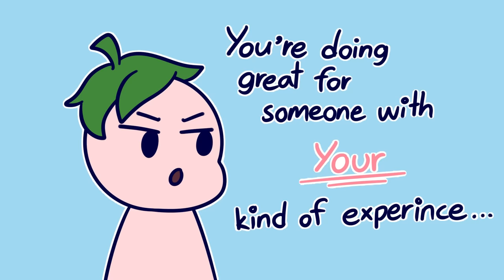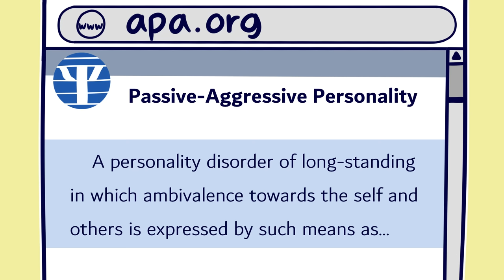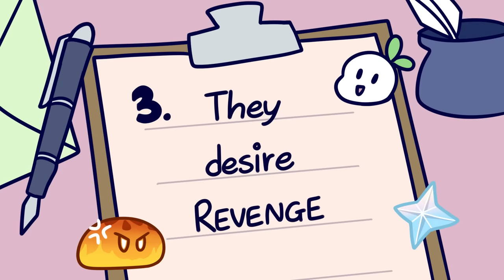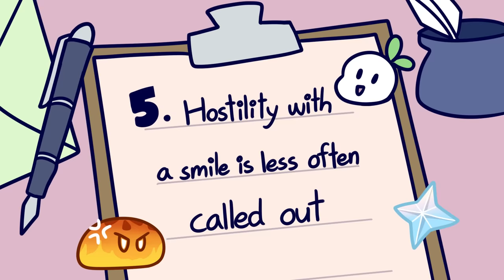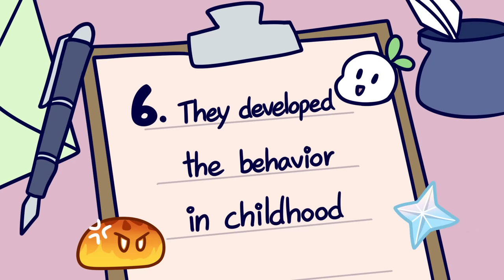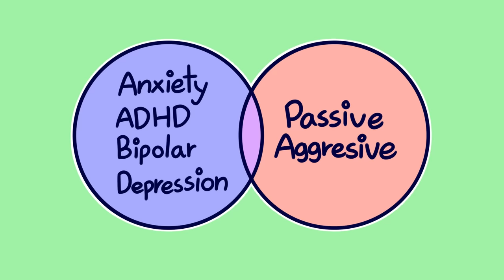Why Are Some People Passive Aggressive?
Have you ever met someone who was so passive-aggressive, that you couldn’t call them out? They seemingly said nothing wrong, but the tone they used implied something else… Passive-aggressive people just have a sneaky way of using aggression, so they aren’t flat-out caught with ill intentions. Passive-aggressive behavior is characterized by indirect resistance to the demands of others, and avoidance of direct confrontation - often by pouting, procrastination, or misplacing important materials. So, why do people use this type of behavior?

Writer: Michal Mitchell
Script Editor & Manager: Kelly Soong
VO: Amanda Silvera
Animator: AwesomeKicks
YouTube Manager: Cindy Cheong

References:
American Psychological Association. APA Dictionary of Psychology. American Psychological Association.
Whitson, S. (2014, March 16). 7 Reasons Why People Use Passive Aggressive Behavior. Psychology Today.
Legg, T. Passive Aggressive Personality. Healthline.
MediLexicon International. Passive-aggressive personality disorder: Definition, causes, treatment. Medical News Today.